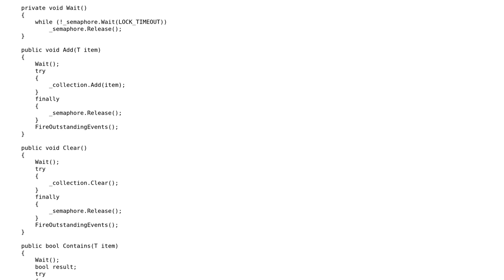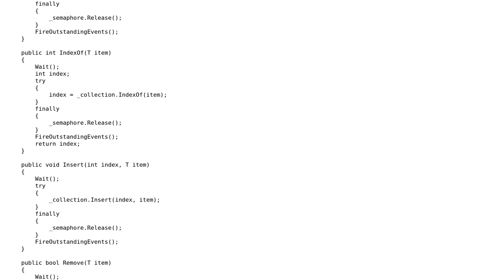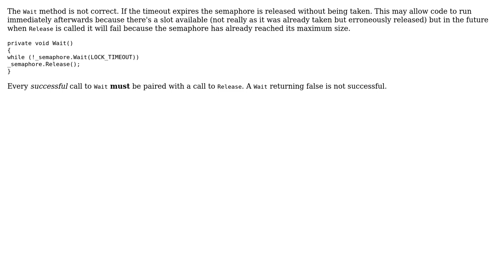A 'ThreadSafe' Observable Collection - C#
With thanks & praise to God, and with thanks to the many people who have made this project possible! You are responsible for your own actions.